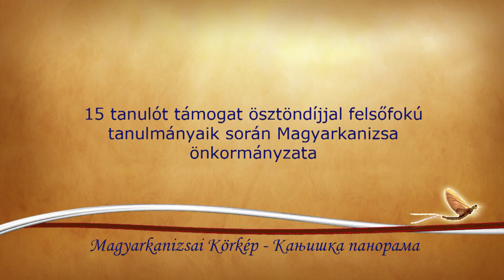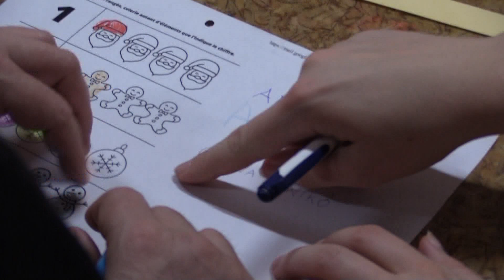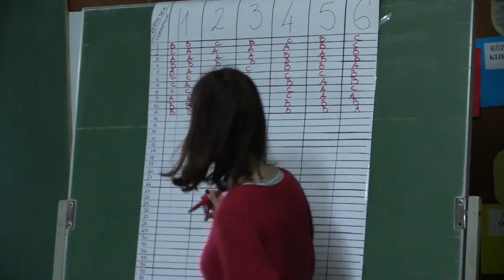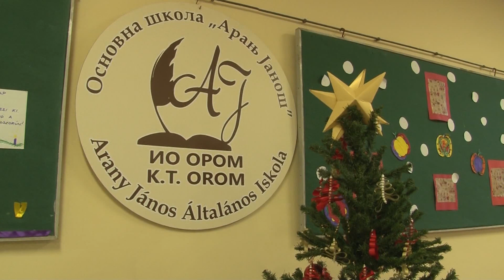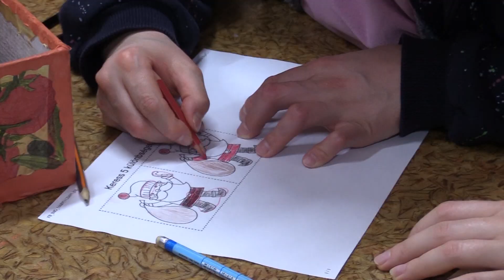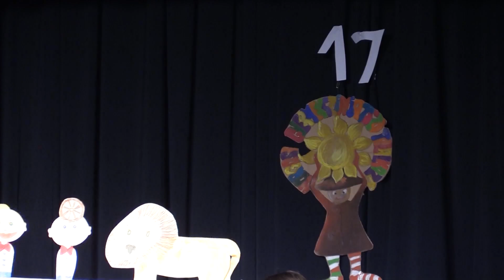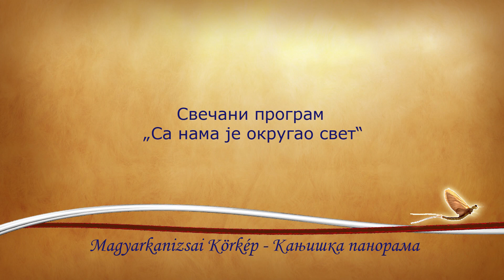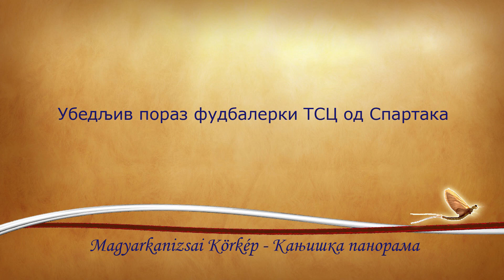Magyarkanizsai Körkép - 2022.12.07. - Kanjiška panorama